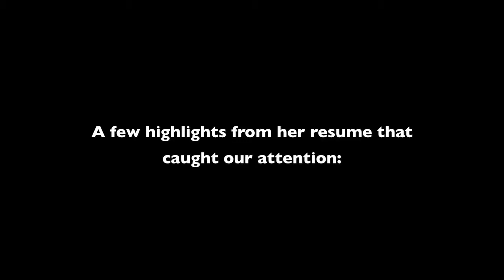Do I have an interest in property which is only in my spouse's name? | DeAnne Dulas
Practicing since 1996, DeAnne Dulas has focused her practice in the areas of family and real estate law. DeAnne has represented clients in a variety of family law proceedings, including, but not limited to, divorce, custody, child support establishment and modification, paternity, parenting time disputes, post-decree modifications and appeals. DeAnne’s practice encompasses resolution of family court issues through the use of the collaborative process, cooperative resolution, litigation and high-conflict mechanisms. She believes that just as no two families are the same, each process needs to be unique to the individuals and circumstances involved and that no one benefits by making the process more difficult than it needs to be to resolve the matters at issue.

Sheridan & Dulas, P.A.
1380 Corporate Center Curve
Suite 320